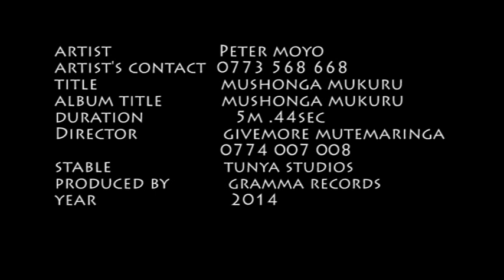Peter Dewa Moyo MIRA NEWAKO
Album Mushonga Mukuru